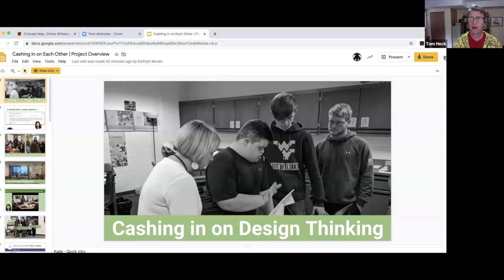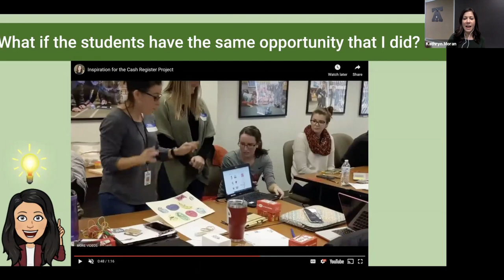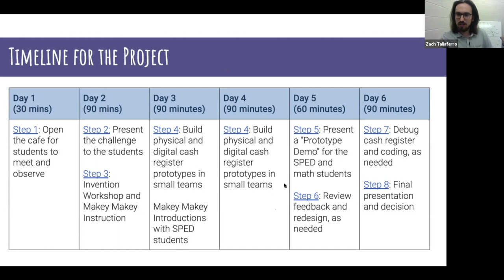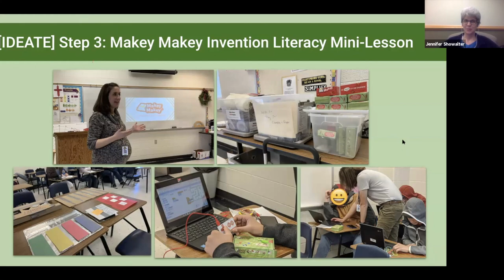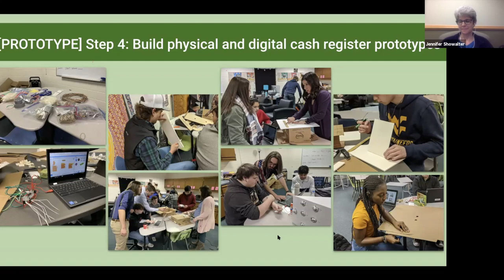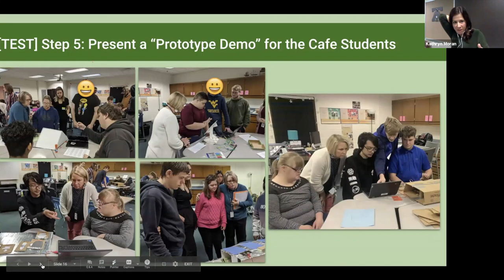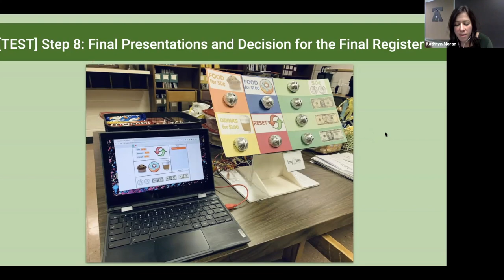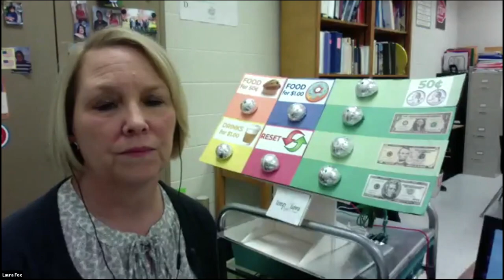Challenging Students to Create an Accessible Cash Register: Cashing in on Design Thinking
Join this webinar to learn how six teachers in Virginia created an epic learning experience for their students. This team worked together to challenge a high school math class to design cash registers for students with special needs that run a morning cafe at their high school. Initially, Barbara asked Katie to help her find a highly customizable cash register app to help her students run the cafe. She envisioned finding a solution that would mimic a real-world workplace setup. At the same time, Katie attended Bethany and Jennifer’s Makey Makey Invention Literacy Workshop. During the presentation, they shared a TEDx Talk, “The students who hacked STEM education, Tom Heck, TEDxGreenville”, and she realized this was the answer she needed. She needed to challenge other students in school to solve this real world problem by creating their own assistive technology for Barbara's students.

Speakers:
Kathryn Moran, Laura Fox, Jennifer Showalter, Zach Taliaferro, and Bethany Deputy